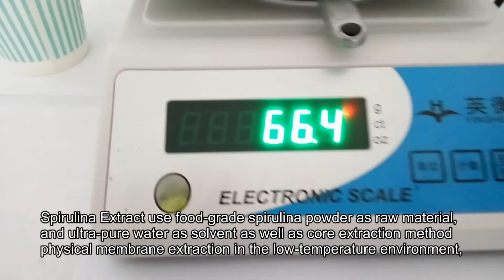Water Soluble Test of Spirulina Blue Colour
Spirulina Blue Colour use food-grade spirulina powder as raw material, and ultra-pure water as solvent as well as core extraction method physical membrane extraction in the low-temperature environment, to obtain blue powder after drying.The main component of spirulina extract is phycocyanin, and the color value is E (1%, 1cm) = 18 Units.